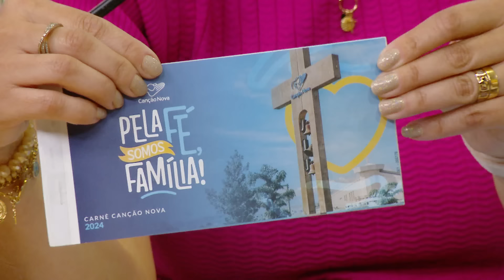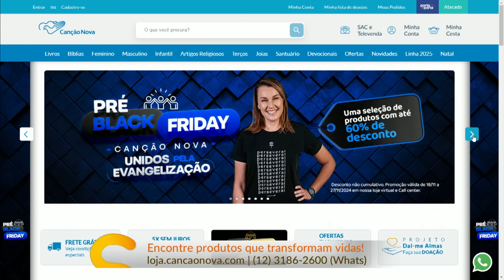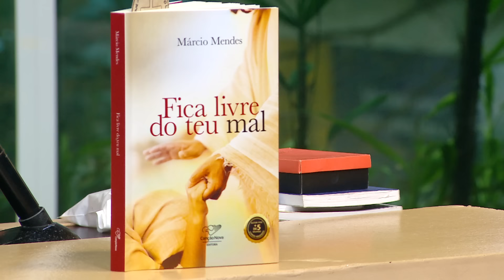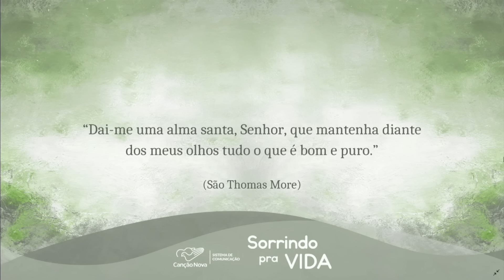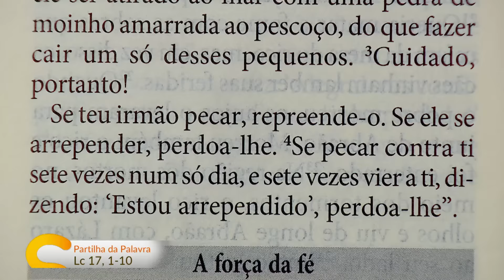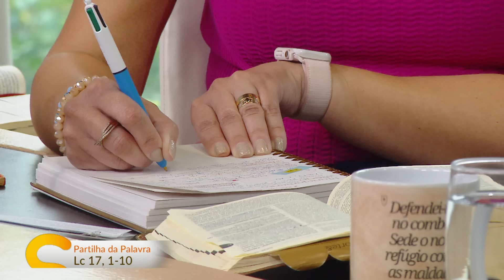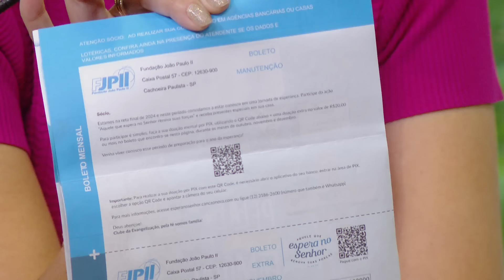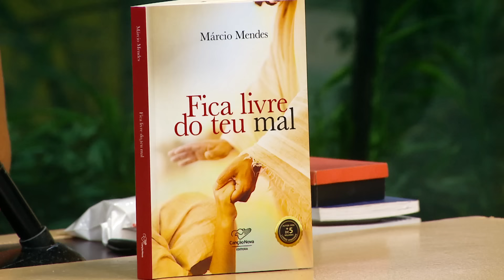Sorrindo Pra Vida - 22/11/2024